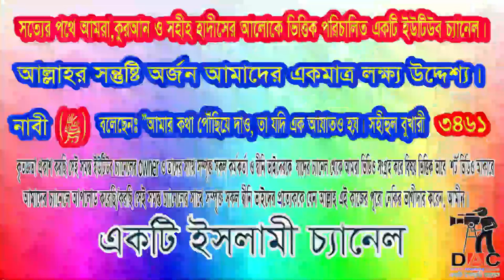আত্মীয়তা-সম্পর্ক রক্ষা করা ফরজও ত্মীয়-স্বজন কারা কারা:আত্মীয়তার সম্পর্ক নিয়েঃমতিউর রহমান মাদানী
আত্মীয়তা-সম্পর্ক রক্ষা করা ফরজ এবং আত্মীয়-স্বজন কারা কারা:আত্বীয়তার সম্পর্ক রক্ষা করার গুরুত্ব-শায়খ মতিউর রহমান মাদানীকুরআন ও সহীহ হাদীসের আলোকে ভিত্তিক পরিচালিত একটি ইউটিউব চ্যানেল।আল্লাহর সন্তুষ্টি অর্জন আমাদের একমাত্র লক্ষ্য উদ্দেশ্য।
Islamic TVইসলাম- ই একমাত্র শান্তির পথST media20পিস ওয়াজ বাংলাBogura Salafi Media বগুড়া সালাফী মিডিয়াইসলাম আলোকিত পথAhmadullahQuraner Bin Mishal OfficialNTV NewsEkattor TVSOMOY TVChannel 24 Rtv NewsChannels TelevisionYoutube Tips And Tricks SD Islamic houseBDBD IT TouchIslamic Lecture & Jalsha 2Shaikh Motiur Shaikh Motiur Rahman OfficialRahman Officiallslam indabaQB Tvইসলামের পথে..Mahi Islamic MediaMahi Islamic Mediaআল ফাতাহ টিভিchannel Dewan Islamic Channel sheikh ইসলামিক_গজল AR FACT#icc_dammam#motiurrahmanmadani#banglawaz2023#মতিউর_রহমান_মাদানী motiurrahmanmadani ফেসবুক পেইজ# Bd Bangla Waz#motiur_rahman_madani#islamicepoast#allhahuakbar#islamicstatus#kaymoteralamot#JamunaTelevision JTV যমুনাটিভি banglawaz youtube instagram videoMy first vlog❤️❤️ my first vlog।।my_first_video firstvlog my_first_vlog my_first_video my_first_vlog_on_youtube my first vlogs মায়ের_কান্নার_ওয়াজ my first vlog,my first vlog video2023viral video#viral video2023#দোয়া,মায়াজাল my মুনাফিক নামাজ wazsheikh ইসলামিক_ভিডিও motiurrahmanmadani banglawaz2023আত্বীয়তার সম্পর্ক রক্ষা,সম্পর্ক রক্ষা করা ফরজ,আত্মীয়তার সম্পর্ক,আত্বীয়তার সম্পর্ক,আত্মীয়তার সম্পর্ক ছিন্ন করার,আত্বীযতার সম্পর্ক ছিন্ন কারী জাহান্নামী,আত্মীয়তা-সম্পর্ক রক্ষা করা,আত্মিয়তার সম্পক,আত্বীয় তার সম্পর্ক ছিন্ন করলে কি হয়,আত্মীয়দের সাথে সম্পর্ক,আত্মীয়তার সম্পর্ক নিয়ে ওয়াজ